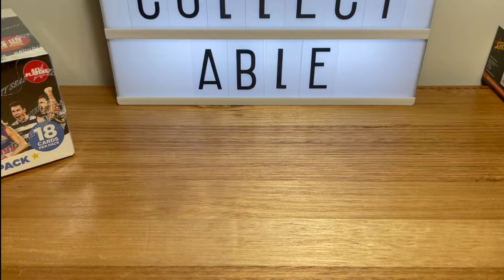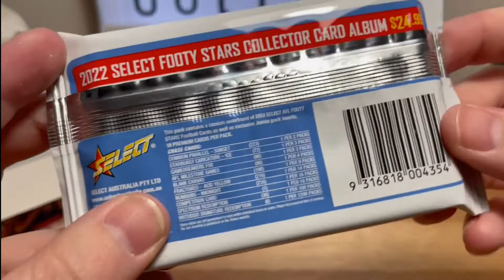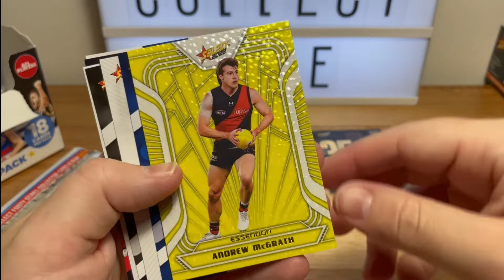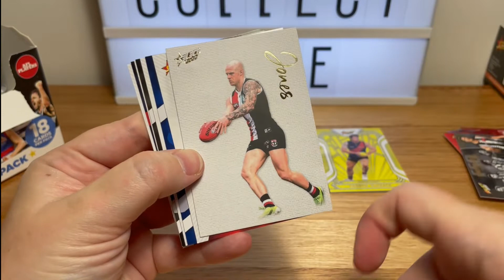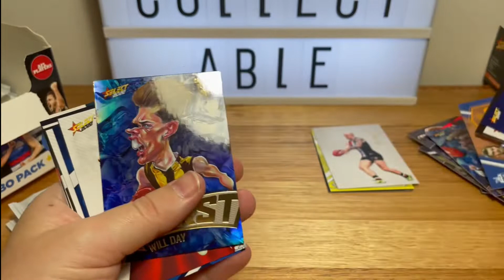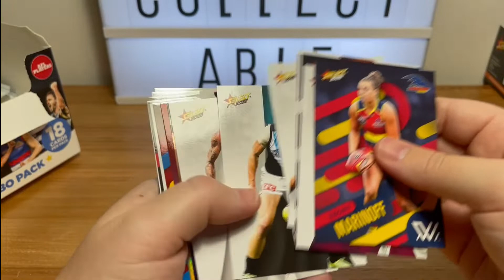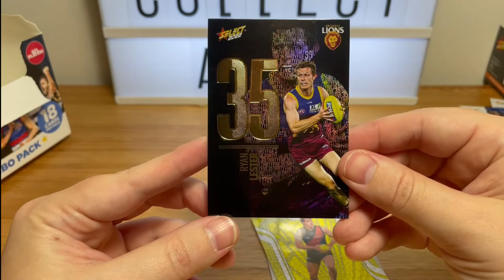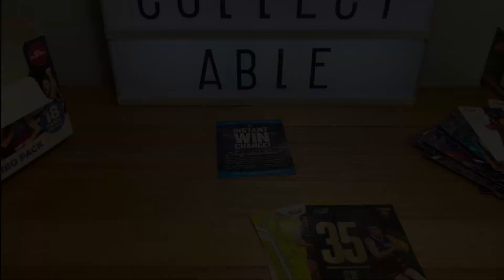Opening Another 2022 Select Footy Stars Jumbo Box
Found this video among my yet to be uploaded file. It's from a few weeks back but some nice hits in here still.